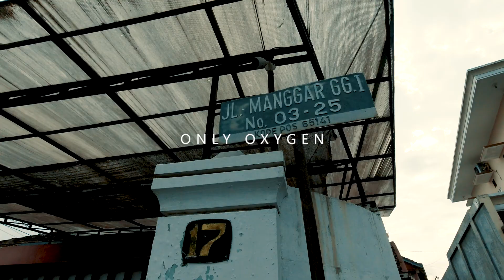ONLY OXYGEN || Cinematic Vlog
only a local dude with a big pride

fourth Experience CINEMATIC VLOG

Ground Wearing Thin ft. Andrew Milicia (Prod. by Lightfoot) by Light-foot

SAMSON C01UPRO